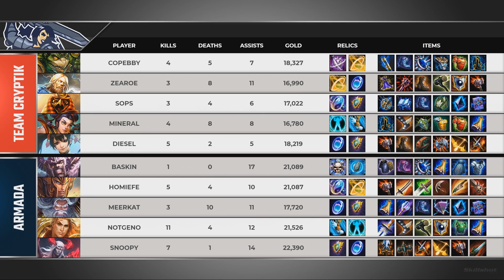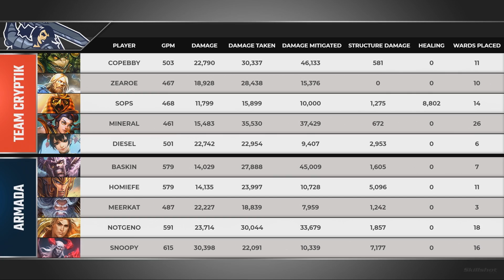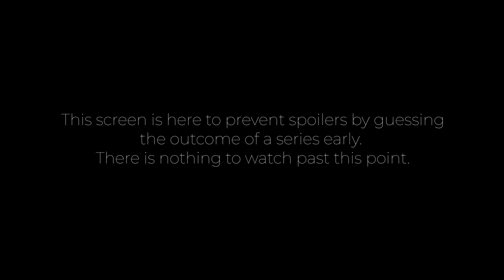SMITE Minor League: Armada Vs Team Cryptik (Game 3)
Teams in this match: Armada ,Team CryptiK

Gods in this match: Achilles, Chernobog, Fafnir, Jing Wei, Kuzenbo, Mercury, Ne Zha, Ra, Thor, Zeus

Players in this match: Baskin, Copebby, Diesel, Homiefe, Meerkat, Mineral, NotGeno, Snoopy, Zearoe, sops

Armada Team CryptiK Baskin Copebby Diesel Homiefe Meerkat Mineral NotGeno Snoopy Zearoe sops Achilles Chernobog Fafnir Jing Wei Kuzenbo Mercury Ne Zha Ra Thor Zeus